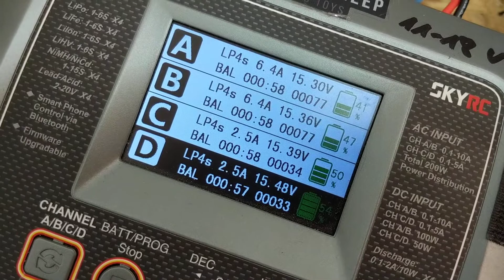Charging LiPo batteries like a boss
Like a bus!